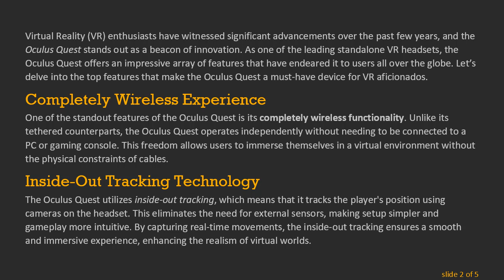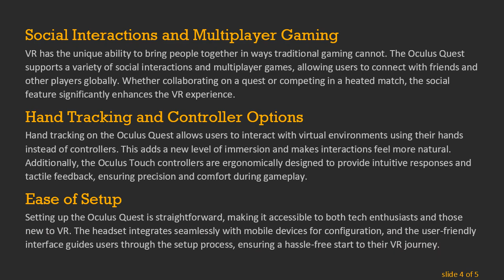Unpacking the Top Features of the Oculus Quest You Love Most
Summary: Discover the remarkable features of the Oculus Quest that have captivated VR enthusiasts. Learn about the cutting-edge technology and user-friendly design that make it a favorite among users.

Virtual Reality (VR) enthusiasts have witnessed significant advancements over the past few years, and the Oculus Quest stands out as a beacon of innovation. As one of the leading standalone VR headsets, the Oculus Quest offers an impressive array of features that have endeared it to users all over the globe. Let’s delve into the top features that make the Oculus Quest a must-have device for VR aficionados.

Completely Wireless Experience

One of the standout features of the Oculus Quest is its completely wireless functionality. Unlike its tethered counterparts, the Oculus Quest operates independently without needing to be connected to a PC or gaming console. This freedom allows users to immerse themselves in a virtual environment without the physical constraints of cables.

Inside-Out Tracking Technology

The Oculus Quest utilizes inside-out tracking, which means that it tracks the player's position using cameras on the headset. This eliminates the need for external sensors, making setup simpler and gameplay more intuitive. By capturing real-time movements, the inside-out tracking ensures a smooth and immersive experience, enhancing the realism of virtual worlds.

High-Resolution Display

Clarity and visual detail are crucial in VR experiences, and the Oculus Quest delivers with its high-resolution display. Each eye benefits from an OLED panel with a resolution of 1440 x 1600 pixels, providing vibrant colors and sharp images. This feature significantly enriches the visual experience, making it easier for users to get lost in their virtual adventures.

Oculus Guardian System

Safety is an essential aspect of VR, which is where the Oculus Guardian System comes into play. This feature allows users to define their play area to avoid bumping into physical objects while using the headset. The Guardian System creates a safe boundary, alerting users when they approach the edge of their play space, thus preventing potential accidents.

Comprehensive Game Library

The Oculus Quest offers access to a vast game library spanning various genres and playstyles. From action-packed adventures to relaxing puzzle games, there is something for every VR enthusiast. Oculus's dedicated store frequently updates with new games and experiences, keeping the content fresh and engaging.

Social Interactions and Multiplayer Gaming

VR has the unique ability to bring people together in ways traditional gaming cannot. The Oculus Quest supports a variety of social interactions and multiplayer games, allowing users to connect with friends and other players globally. Whether collaborating on a quest or competing in a heated match, the social feature significantly enhances the VR experience.

Hand Tracking and Controller Options

Hand tracking on the Oculus Quest allows users to interact with virtual environments using their hands instead of controllers. This adds a new level of immersion and makes interactions feel more natural. Additionally, the Oculus Touch controllers are ergonomically designed to provide intuitive responses and tactile feedback, ensuring precision and comfort during gameplay.

Ease of Setup

Setting up the Oculus Quest is straightforward, making it accessible to both tech enthusiasts and those new to VR. The headset integrates seamlessly with mobile devices for configuration, and the user-friendly interface guides users through the setup process, ensuring a hassle-free start to their VR journey.

The Oculus Quest has redefined standalone VR by offering a blend of cutting-edge technology and user-friendly design. Its wireless freedom, high-resolution display, extensive game library, and intuitive interactions create an unrivaled VR experience. It is easy to see why the Oculus Quest has earned a special place in the hearts of VR enthusiasts worldwide.

Happy gaming, and may your virtual adventures be as thrilling as ever!